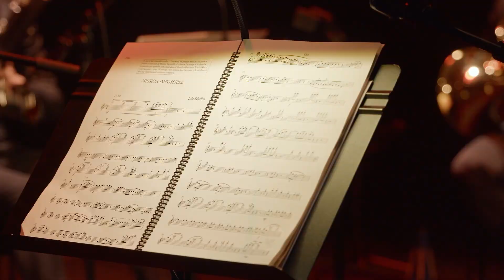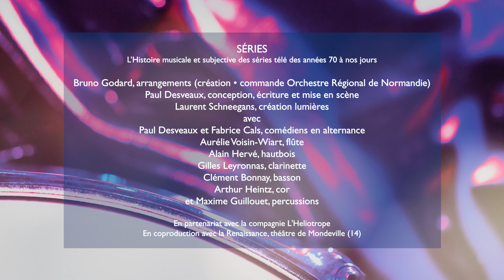SERIES - Création de l'Orchestre Régional de Normandie et Paul Desveaux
Avec ce concert réunissant percussions, musiciens vent et un comédien (Paul Desveaux et Fabrice Cals en alternance), l’Orchestre Régional de Normandie invite à entendre et réentendre les génériques des séries TV, d’hier et d’aujourd’hui, qui ont marqué leur époque.

Ponctué d’anecdotes personnelles, ce concert invite aussi les spectateurs à se souvenir du lien si particulier entretenu par chacun avec les séries du petit écran. Mais, il raconte aussi l’histoire du monde et interroge sur la dimension politique que revêtent ces séries, devenues outils de soft power.
Un "stand-up musical" qui mêle subtilement analyse, humour et musique, à fredonner en famille !

Une création de l'Orchestre Régional de Normandie (saison 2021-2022)
Bruno Godard, arrangements
Paul Desveaux, écriture, conception et comédien
Fabrice Cals, comédien
Aurélie Voisin-Wiart, flûte • Alain Hervé, hautbois • Gilles Leyronnas, clarinette • Clément Bonnay, basson • Arthur Heintz, cor • Maxime Guillouet, percussions
En partenariat avec la Cie l'Héliotrope
En coproduction avec la Renaissance de Mondeville

Vidéo réalisée par Arthur Shelton - mars 2021